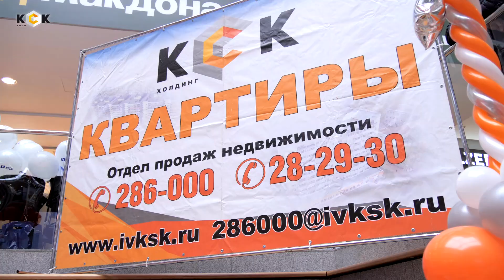Лучшие предложения для наших покупателей. КСК на выставке недвижимости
05 октября Холдинг КСК принял участие в традиционной выставке недвижимости, которая прошла в ТРЦ "Серебряный город".
Главная цель - сориентировать потенциальных покупателей в многообразии предложений на рынке, помочь с консультацией и, конечно, выгодно представить свои объекты.
В этот раз новым предложением от Холдинга КСК стали клубные дома. Как отметила директор по реализации недвижимости Наталия Ильченко, наряду с возведением домов эконом-класса группа компаний взяла курс на строительство жилья повышенной комфортности.
Как правило, это дома невысокой этажности, расположенные в тихом историческом центре, с квартирами большой площади, с собственной благоустроенной территорией, с качественной отделкой мест общего пользования и другими преимуществами. Иными словами, жилые комплексы бизнес-класса. В последнее время сложился ощутимый спрос на такое жилье.
В этом году сдан клубный дом  в Пограничном Тупике, построен и введён дом бизнес-класса на Садовой улице. Активно возводится клубный ЖК ну ул. Наумова, 3. В планах - строительство еще двух клубных домов: на ул. Наумова, 7 и на ул. Арсения